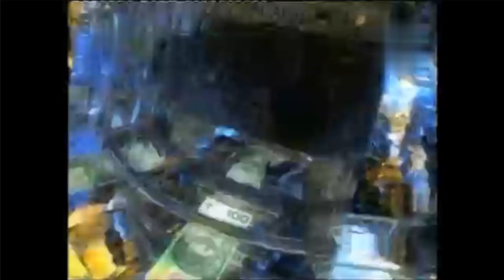Awantura o kasę - czołówka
Prawa autorskie należą do Grupy Polsat Plus.
Film jest umieszczany w celach archiwalnych.